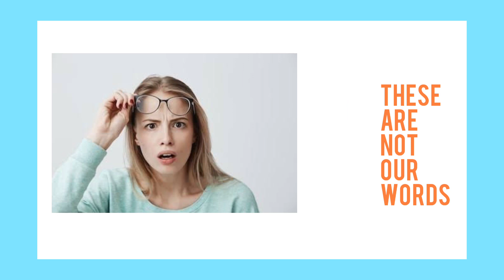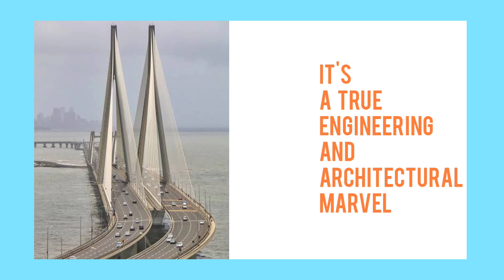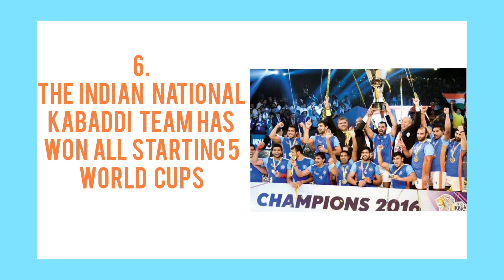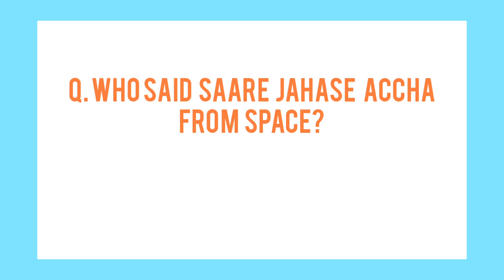10 Amazing Facts About India That Will Definitely Blow Your Mind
Hey Guys,
     Here in this video, I have collected some amazing and interesting facts about India that you should know.

1.  Water on the moon was discovered by India.
2.  Science day in Switzerland is dedicated to Ex-Indian president, A.P.J. Abdul Kalam.
3.  Bandra worli sea link has steel wires equal to the Earth's Circumstances.
4.  Kumbh Mela gathering visible from space.
5.  Shampooing is an Indian concept.
6. The Indian national Kabaddi team has won all world cups.
7. The Highest Cricket ground in the world.
8.  The wettest inhabited place in the world.
9.  India's first president only took 50% of his salary.
10. A floating post office

You can find interesting facts related informative content on our YouTube channel Factops.